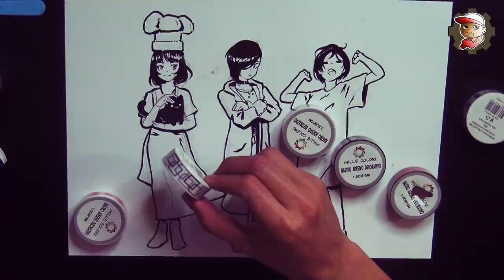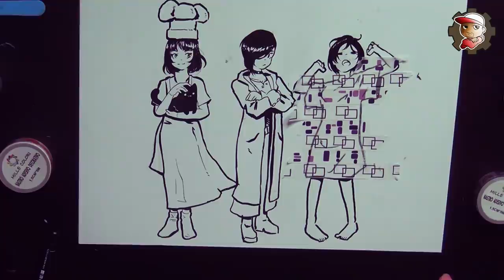Colorare con i WASHI TAPE - Scotch Decorativi 🐱 ElectricPeo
Per questo primo episodio di ATTACCO D'ARTE andremo a colorare dei disegni con degli scotch colorati e decorativi.

MY GEAR